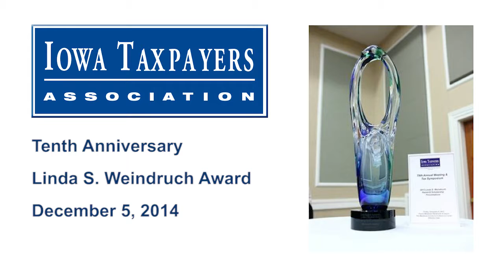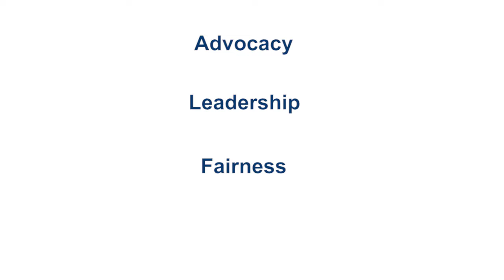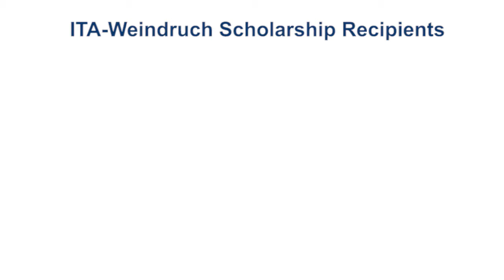LSW 10-Year Anniversary